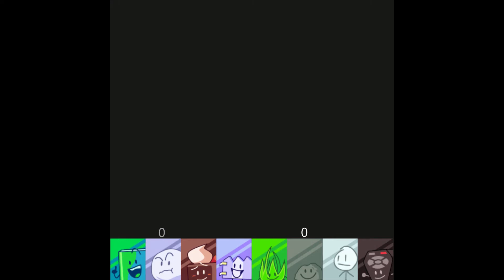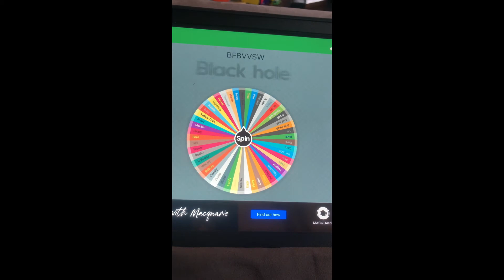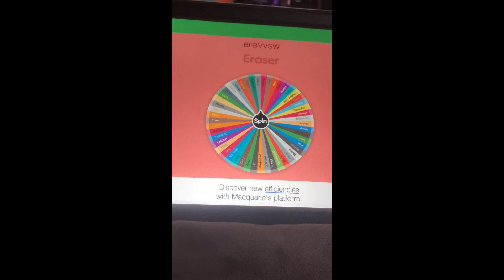BFB Viewer Voting 8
Vote by clicking on the link below to go to the quiz